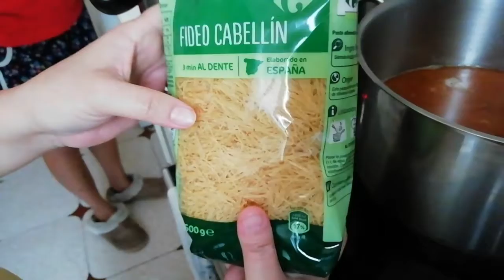COCIDO MADRILEÑO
Ing:
Garbanzo or chick pea(soak overnight)
Chorizo
Pork belly(cured)
Ham
Codillo or pork knuckle(cured)
Chicken thigh
Bayleaf
Carrot
Raddish
Celery
Onion
Leek
Fideo or thin pasta(for the soup)